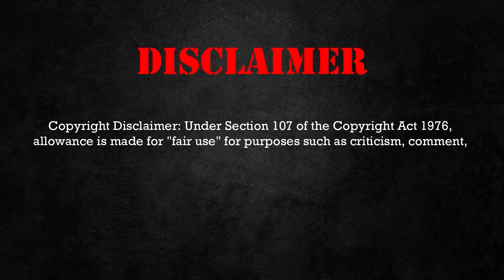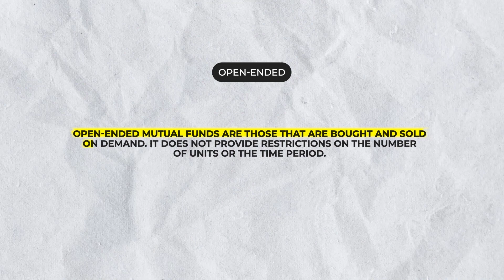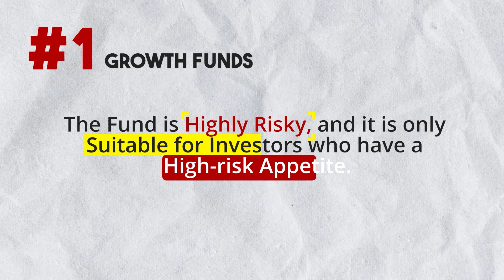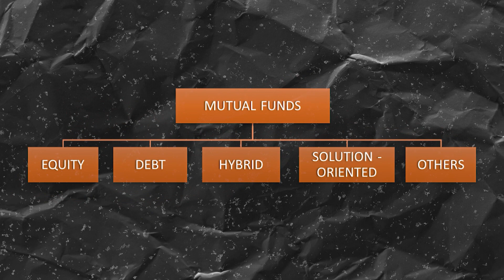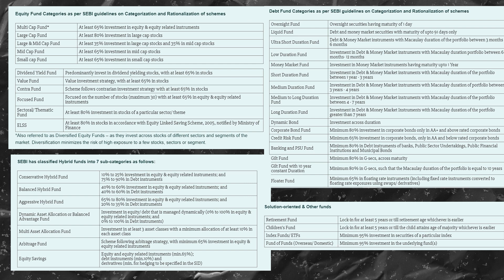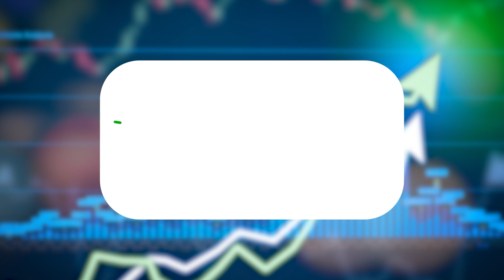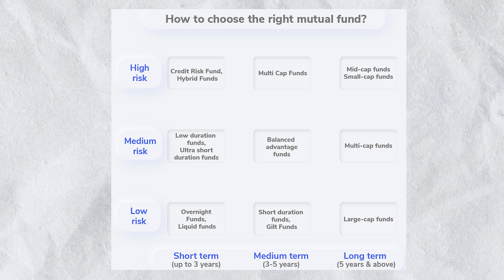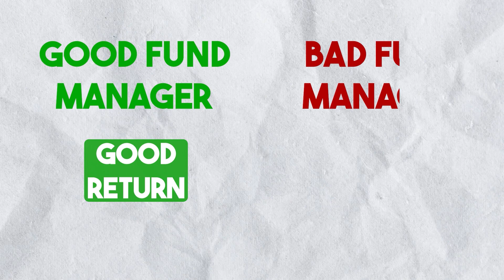5 Best Mutual Fund Investment Strategy ! Easy Explanation what is mutual fund? PART - 2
Welcome to our in-depth guide on mutual funds! In this video, we break down the essential aspects of mutual fund investment, helping you make informed decisions. Learn how to select the right mutual funds based on different categories and asset classes.

Discover the strategies to align your investment goals and understand various investment options. We also share personal insights and key points to consider when choosing a mutual fund. Whether you're a beginner or an experienced investor, this video has you covered.

Watch now to enhance your mutual fund knowledge and take control of your financial future with a mutual fund investment strategy.
🔗 Timestamps:
0:00 Introduction
0:44 How To Select Mutual Funds?
1:06 Options In mutual Funds
1:19 3 Category of Mutual funds
2:16 Based on Asset Class in Mutual Funds
3:23 Based on investment goals
05:02 What is the investment strategy?
06:51 My Personal strategy for mutual funds
8:50 5 Important points to choosing a mutual fund
11:54 The End!
 If you want to learn about financial education at the beginning level then must follow our youtube channel @XploreTheFinance  and Share With Your Family And Friends.